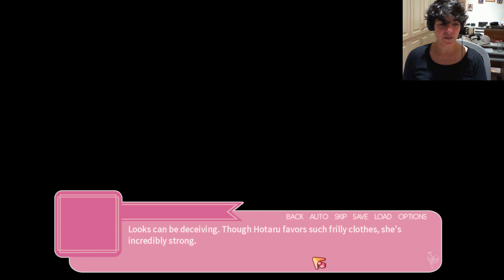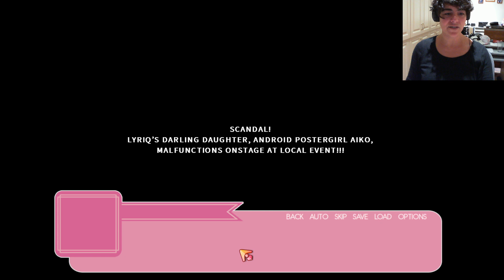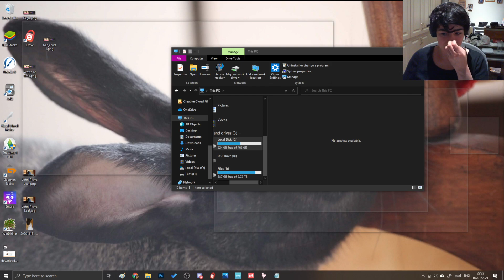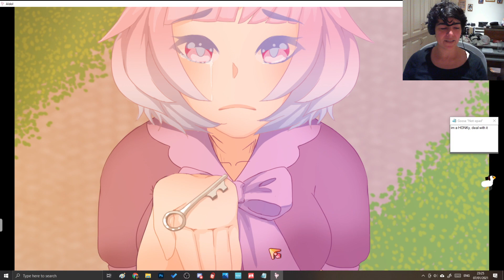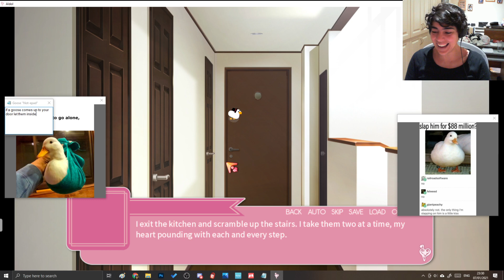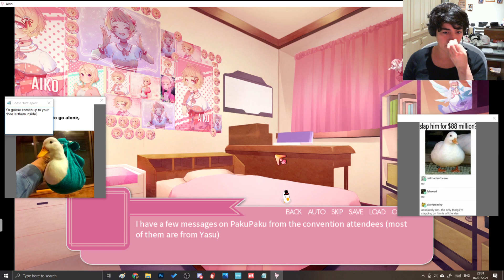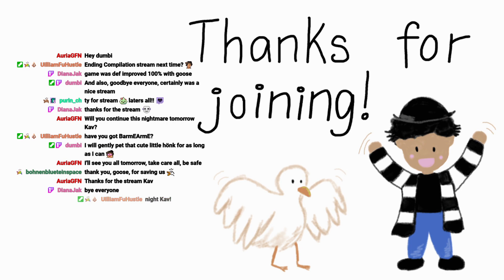Kav P Plays AIdol Poorly! Part 3